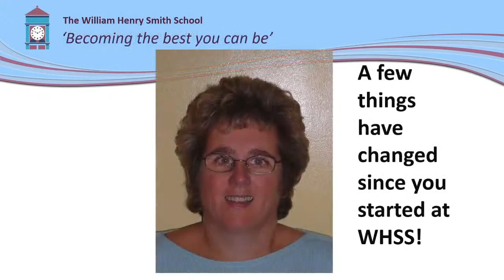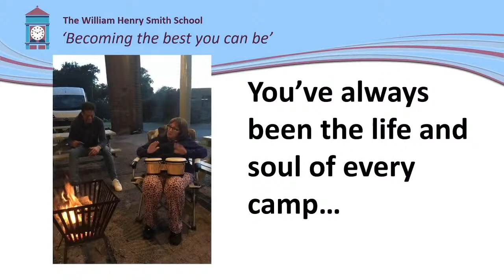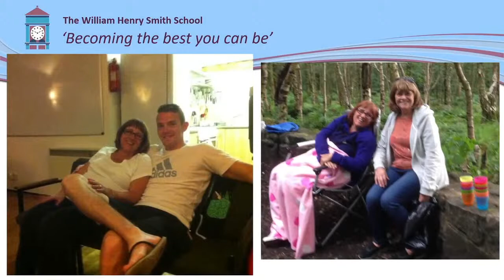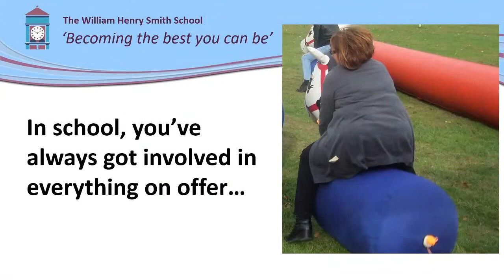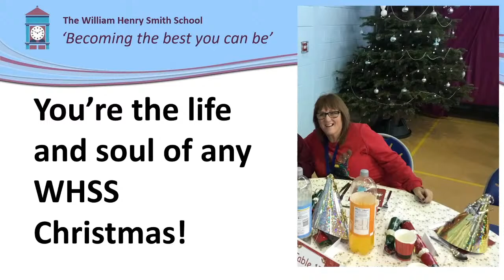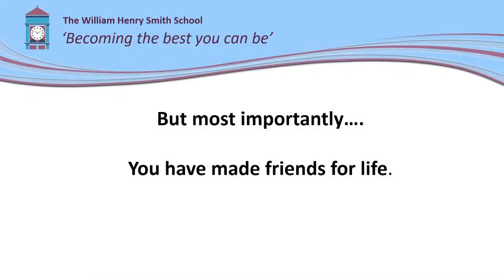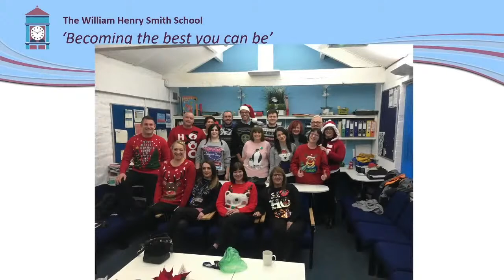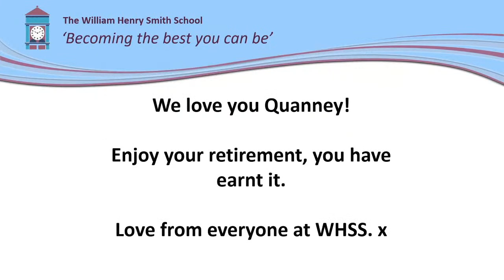William Henry Smith School: Janet's Farewell